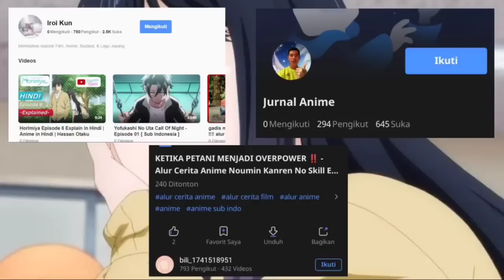PENGORBANAN NYAWA HIMENO DEMI AKI ‼️ - Alur Cerita Anime Chainsaw Man Episode 8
DEMI KEAMANAN CHANNEL GW KASIH SENSOR DI BANYAK ADEGAN ! NOOOO!!! HIMENO MODYAR !!?

Anime : Chainsaw Man Episode 8
Indo : Manusia Gergaji Episode 8
Jp : チェンソーマン
Total Episode : 12
Studio : MAPPA
Genre : Action, Supernatural
Sumber : Manga
Tema : Gore

Synopsis Chainsaw Man :
Denji memiliki mimpi sederhana—hidup bahagia dan damai, menghabiskan waktu bersama gadis yang disukainya. Namun, ini jauh dari kenyataan, karena Denji dipaksa oleh yakuza untuk membunuh iblis untuk melunasi hutangnya yang besar. Menggunakan iblis peliharaannya Pochita sebagai senjata, dia siap melakukan apa saja dengan sedikit uang.

Sayangnya, ia telah hidup lebih lama dari kegunaannya dan dibunuh oleh iblis yang terikat kontrak dengan yakuza. Namun, dalam kejadian tak terduga, Pochita bergabung dengan mayat Denji dan memberinya kekuatan iblis gergaji mesin. Sekarang mampu mengubah bagian-bagian tubuhnya menjadi gergaji mesin, Denji yang dihidupkan kembali menggunakan kemampuan barunya untuk dengan cepat dan brutal mengalahkan musuh-musuhnya. Menatap mata para pemburu iblis resmi yang tiba di tempat kejadian, dia ditawari pekerjaan di Biro Keamanan Publik sebagai salah satunya. Sekarang dengan sarana untuk menghadapi musuh terberat sekalipun, Denji tidak akan berhenti untuk mencapai impian remajanya yang sederhana.